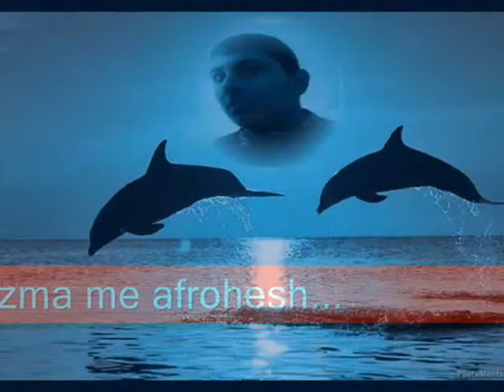meti beratit si fantazma me afrohesh 2013 wmv